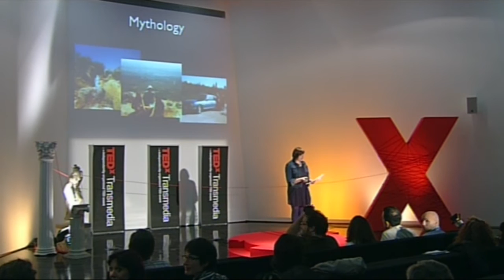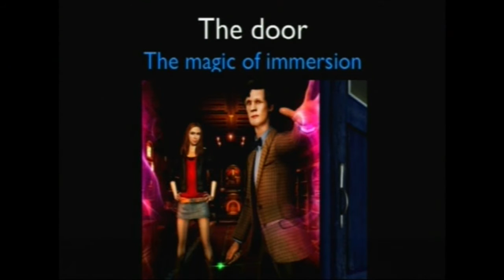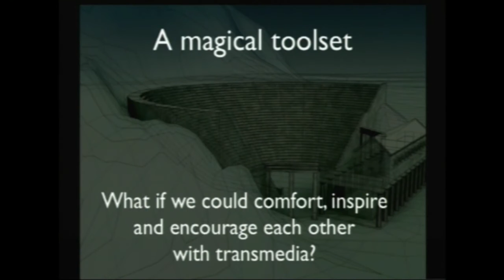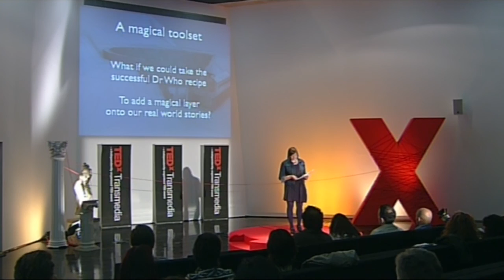Dr. Who and Mythology: Rosie Allimonos at TEDxTransmedia2011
A transmedia commissioner and producer with 15 years experience in expanding stories across digital platforms. Rosie is currently responsible for commissioning the next generation of connected TV, mobile, online and IPTV platforms for BBC Drama, Films and Acquisitions. In this role she has pioneered the development of online drama and narrative gaming, overseeing the strategy and delivery of the BBC's most successful transmedia brands.

In TEDxTransmedia she makes the case for working across silos for creating grander narrative